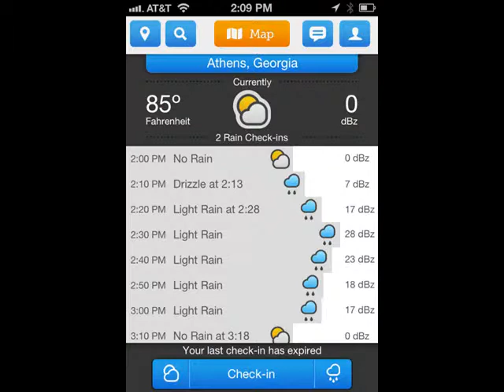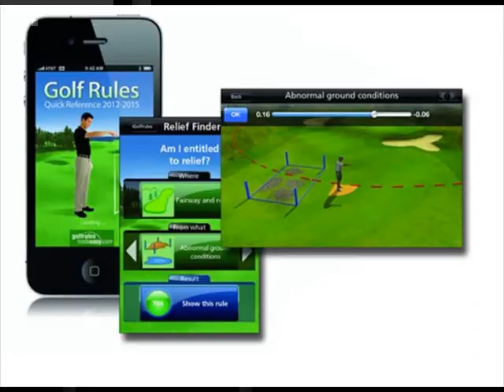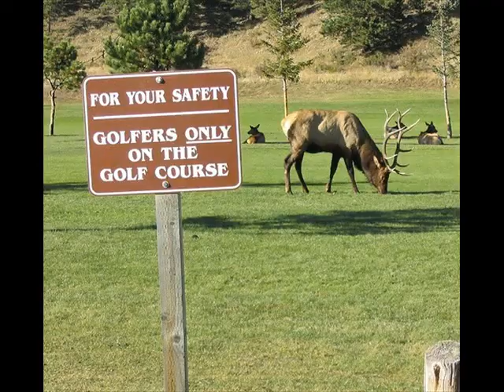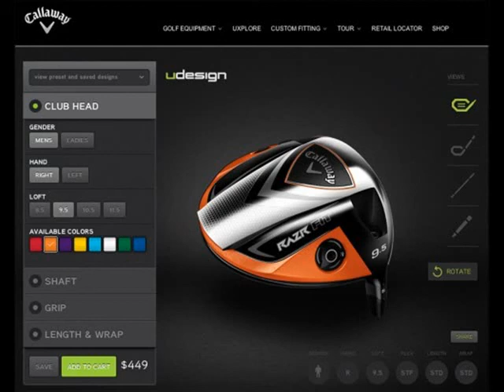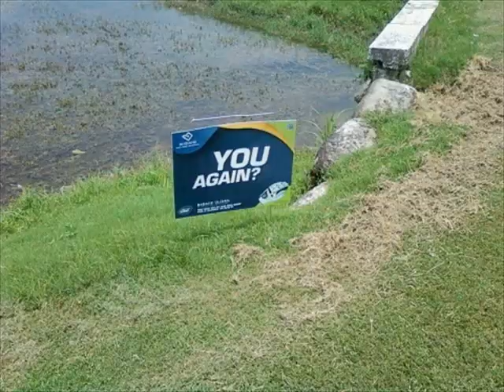The Favorite of Golf Pictures 223 - May 2010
The Favorite of Golf Pictures of the day 223 - August 2012